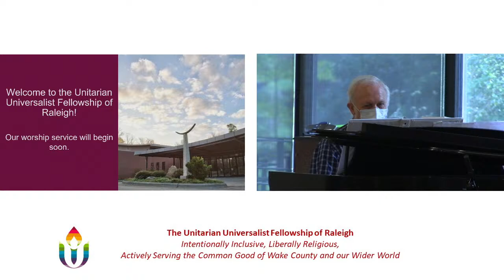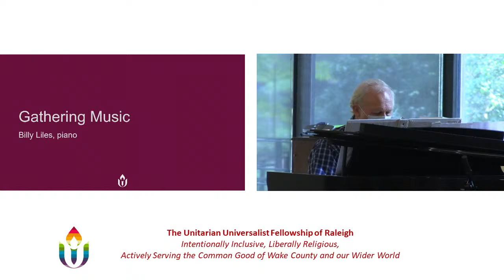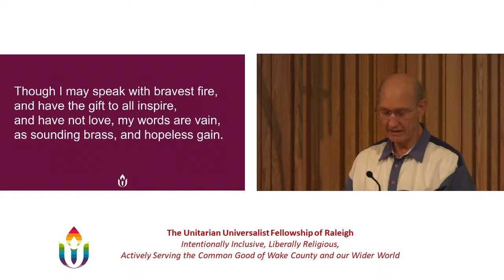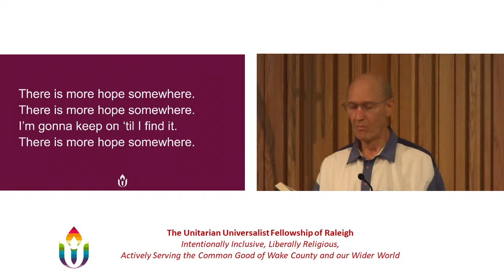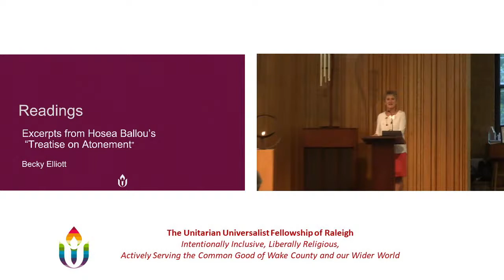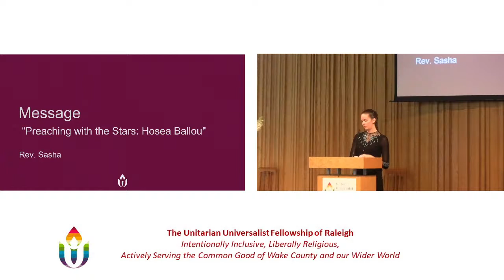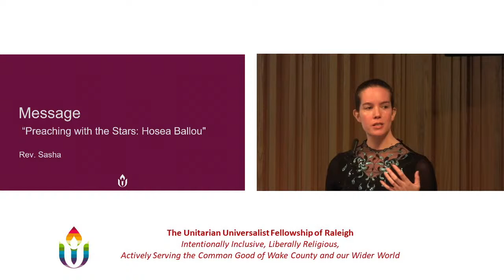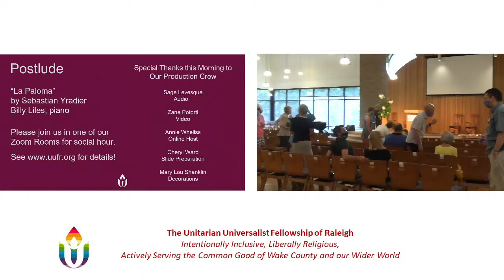Worship Service for 2021-08-01: “Preaching with the Stars: Hosea Ballou"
Join Rev. Sasha for this first part of a 3-part sermon series. This Sunday we will be exploring our Universalist roots by taking a look at Hosea Ballou’s 1805 “Treatise On Atonement”. What does the doctrine of universal salvation have to do with Unitarian Universalism today?